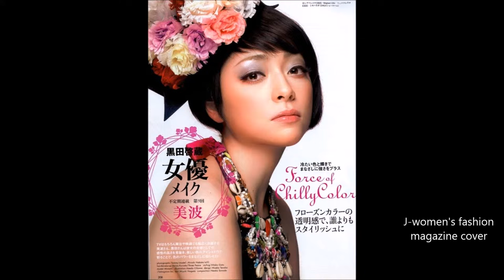[JAPAN] Minami Hinase Tribute - Shiseido Model & Actress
This video introduces you to Ms. Minami Hinase (or just "Minami"), one of J's hopeful upcoming actresses. Minami was born in Tokyo to a Japanese mom and a French dad. She became internationally known for her role as "Keiko Onuki = Shogo Kawada's girlfriend" in the critically acclaimed J-film, "Battle Royale."

Minami is employed under Hori-pro, a giant J-model & talent agency. She has taken a principal role in the 2006 J-drama film, "Humoresque: Sa.ka.sa.ma No Chou" (literally... Humoresque: The Upside Down Butterfly).

Minami's interests include playing classical music on a piano and watching French films in French for she is fluent in French. She is also quite athletic and particularly interested in basketball... even though she's only 5.3 (around 162 cm in height).

Minami has acted in films rather than TV dramas such as "Toso Kuso Tawake," "Lament of the Lamb," "Robo Rock," and "Detroit Metal City." She also starred in "The Hanazakari No Kimitachi E - special," in which she portrays a character named "Julia."
Recently she finished filming a drama called "Yukan Club" where she acted as "Yuri Kenbishi." She co-starred in this film with KAT-TUN's Jin Akanishi and Junnosuke Taguchi... both tall, handsome J-stars.

Minami is a regular model for J-fashion magazines such as "Mina," "SEDA," "Phat PHOTO," "Dolce Vita," and "26ans." She is also a regular model for Shiseido Majolica Majorica and often appears on their website. Through her successful modeling career, her face is well-known in J as well as the world.

Please enjoy the video and give a massive thumbs up. My videos are sort of related to each other, so enjoy others as well. Cheers... ; D